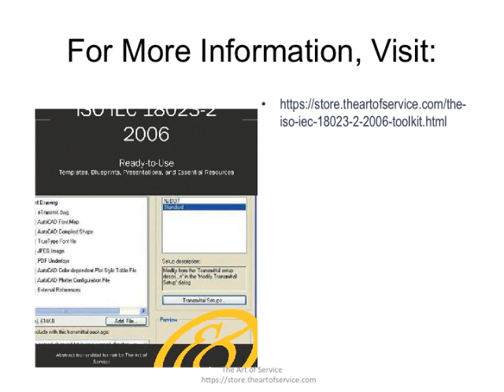The ISO IEC 18023 2 2006 Toolkit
This innovative set of documents and ready-to-use templates will provide you with a head start for both learning and applying of a ISO IEC 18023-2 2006 approach that meets today's standards.